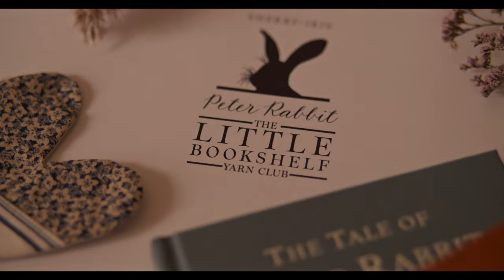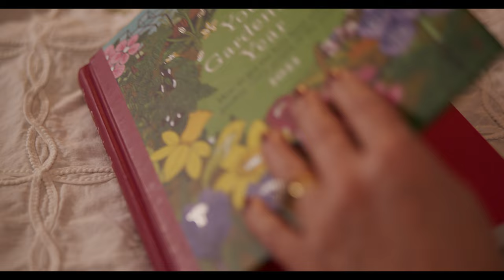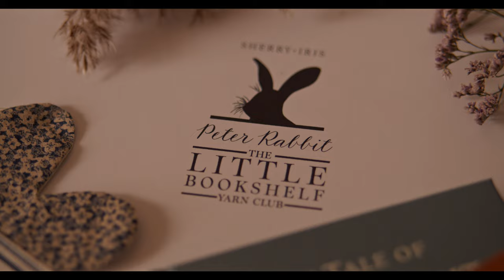Slow Stitching, Yarny Chat, & Nature Colourways - The Stitchy Podcast Ep47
@candypatchdesign - Instagram - Winter Tide Pattern

Sarah - @flowerpowerfund @sherlock_knits

Wooden houses coming soon @from.the.wood.shed - Instagram

GEAR

COPYRIGHT

Intro and outro music featured Copyright Sherry Iris 2023.
All artwork featured Copyright Sherry Iris 2023.